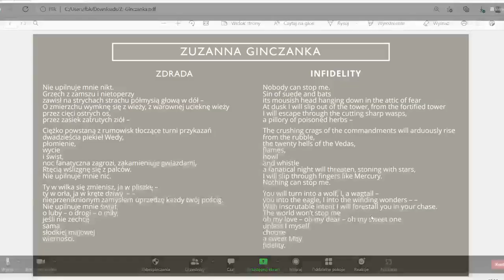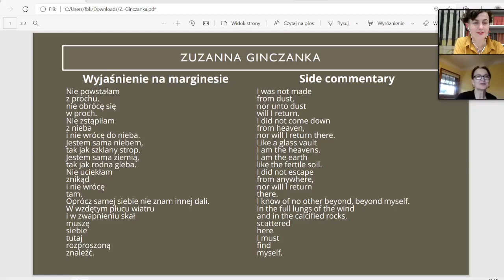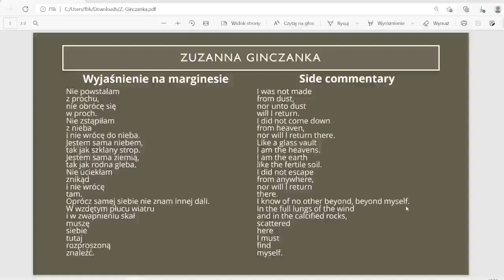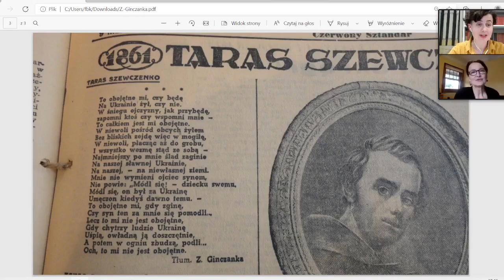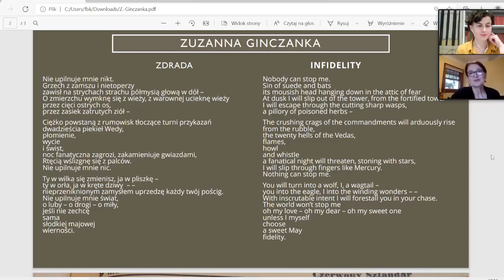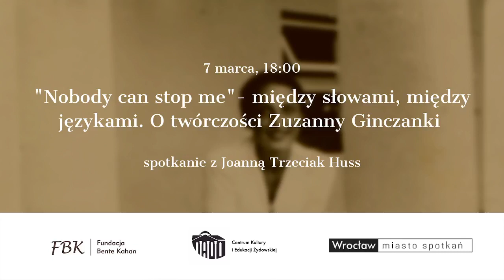“Nobody can stop me” – między słowami, między językami. O twórczości Zuzanny Ginczanki.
Rozmowa z prof. Joanną Trzeciak Huss z Kent State University, badaczką i tłumaczką, której przekłady z języka polskiego i rosyjskiego ukazały się m.in. w “The New York Times”, “The New Yorker”, “Times Literary Supplement” i „New Ohio Review”. Jest autorką tłumaczeń poezji Wisławy Szymborskiej (Miracle Fair: Selected Poems of Wisława Szymborska) i Tadeusza Różewicza (Sobbing Superpower: Selected Poems of Tadeusz Różewicz).
Prowadzenie: Katarzyna Taczyńska

Wydarzenie współfinansowane ze środków Gminy Wrocław